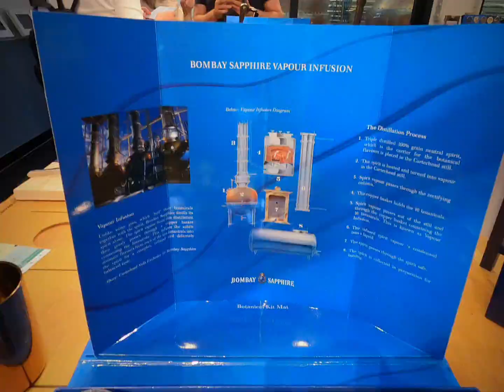Bombay Sapphire Basingstoke